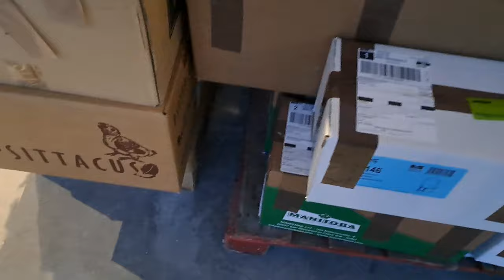LAS AMENAZAS NO LO AGUANTO